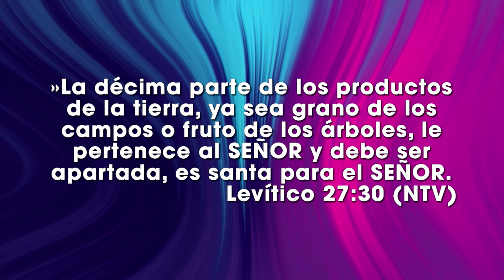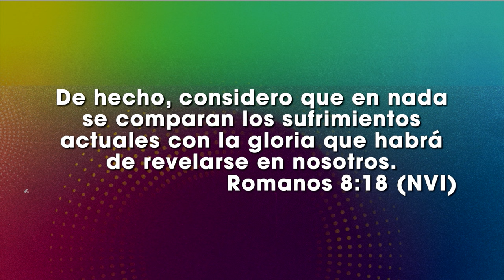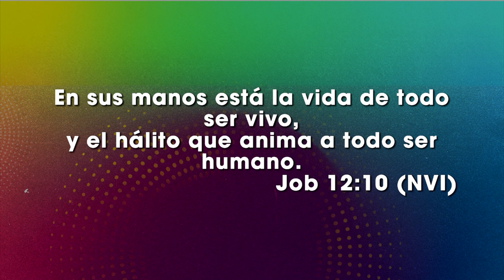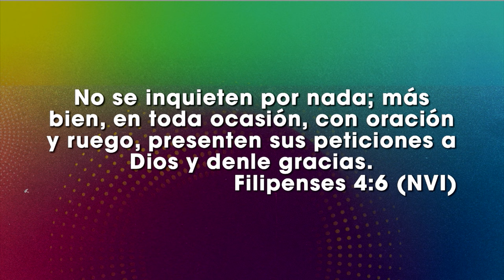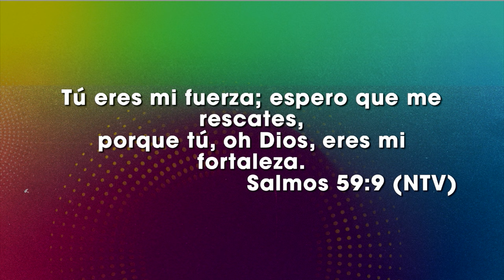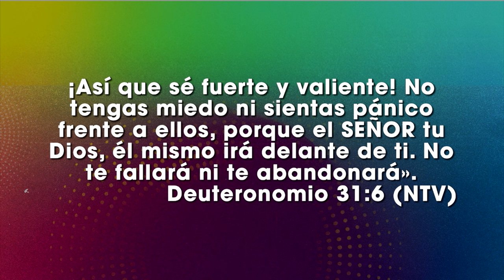Avanzar es para los Valientes - Sarah Ingman